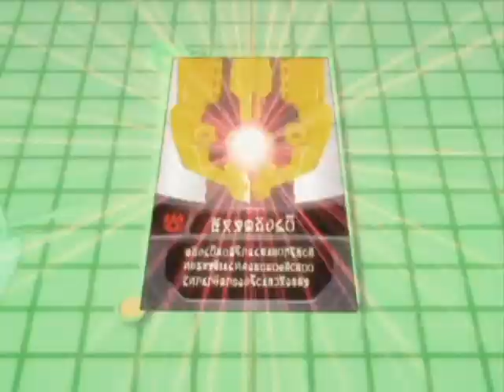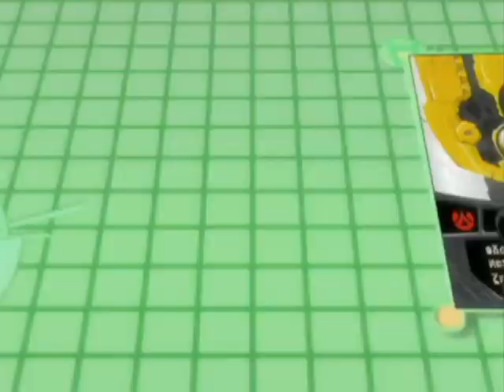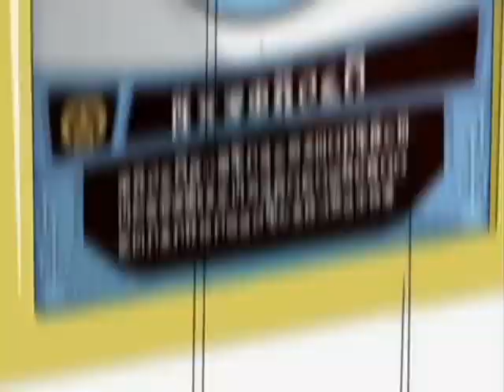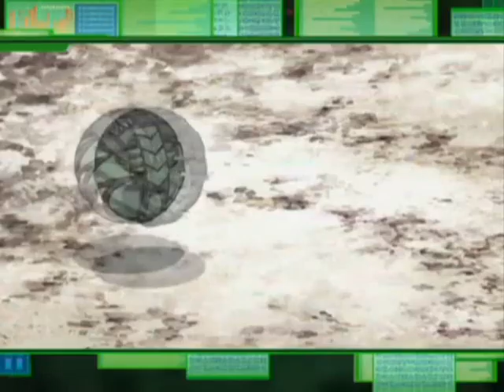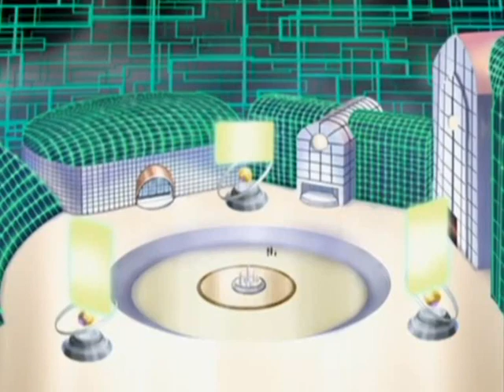Bakugan: New Vestroia - Battle Brawlers Resistance, Gus Grav vs. Alternative Weapon